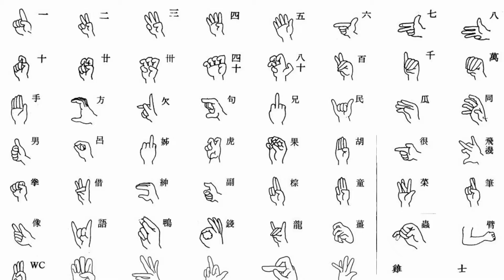臺灣手語語料彙整【馬來西亞】10 163